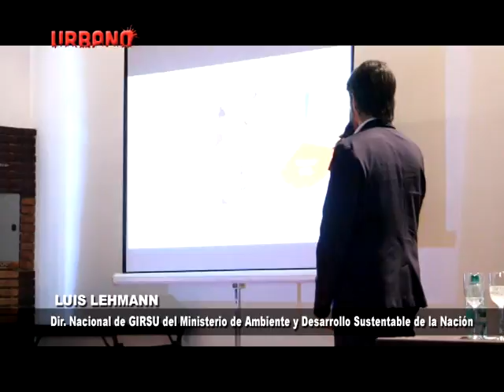Misiones posee moderno sistema de relleno sanitario